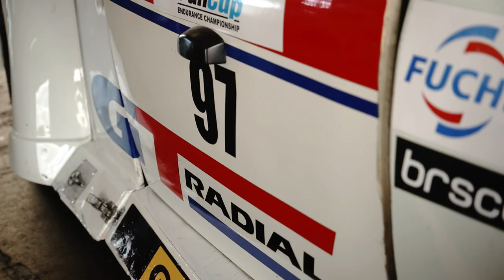HISTORY MAKERS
GT Radial UK recently fielded the first ever British all-female driver line-up in the Fun Cup Endurance Championship. Wendy Ellis Smith, Zoe Burke and Michelle Hayward recorded an impressive top 10 finish, despite having never raced together before.

Produced by chrishartleymedia.com for the Fun Cup Endurance Championship.